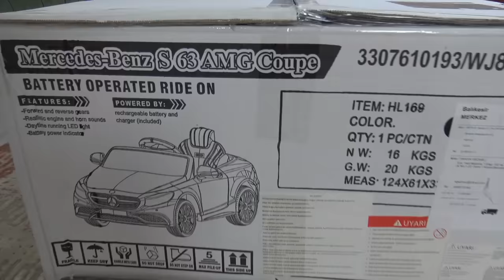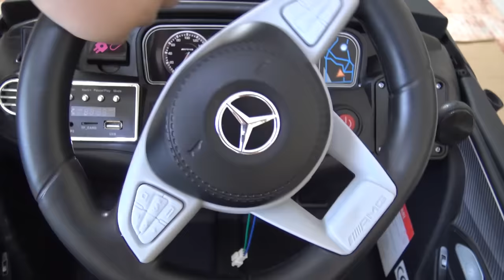Yusuf'a yeni akülü araba siyah Mercedes Benz AMG! Açtık, kurduk, bindik, çok eğlendik!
Yusuf'a yeni akülü araba aldık. Kornalı, ışıklı, mp3 çalar ve müzikli, 12V Mercedes Benz AMG akülü spor arabayı açtık. Kurulum yaptık ve sürdük. Uzaktan kumandalı araba ile çok eğlendik!